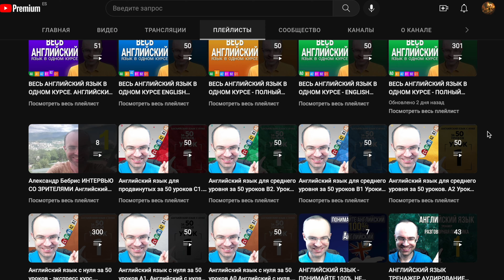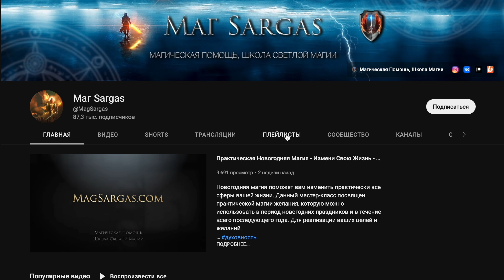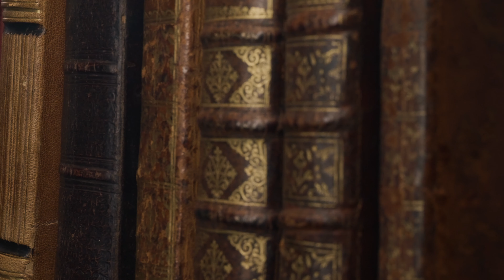Практическая Магия Для Начинающих - Обучение Магии с Нуля - Маг Саргас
Практическая магия - вопрос не такой сложный, как может показаться. Обучение магии с нуля бывает сложным только на первых этапах. Когда вы не знаете, что смотреть, что читать, кого слушать. Стать магом может абсолютно каждый. последние сто лет все люди рождаются с магическими способностями. Достаточно их развить. Абсолютно любой человек может научиться магии, если правильно будет использовать свое время и не отвлекаться на сомнительные псевдоучения и темную магию. В данном видео я расскажу о том как стать магом, даже если вы новичок и ничего раньше не слышали о практической магии. Развитие магических способностей возможно даже самостоятельно. Чего я тоже буду касаться в данном видео.

00:00 - Вступление
00:49 - Практическая Магия для начинающих по плейлистам
02:14 - Практическая Магия Нового Года
02:45 - Только Светлая Магия
03:04 - Книги по Практической Магии
06:29 - Школа Практической Светлой Магии
09:07 - Обучение Магии с нуля самостоятельно

Канал поддерживают: Eritel Sleep, Andrew Doverin, Илья Сучков, Indarkus, Andris Svabe, Vladgord, Женя Титовец, Yamera, Андрей, Sergiy Dikhtyarenko Haidulin, Platon, Olga Schwarz, Леонід Трач, Natalia, Albedo, Alexandr Shamraev  Alf_null, FoBsenT, Helena Helena, J_St_44, Leanita, MYKOLA KETSMAN, Maicl, Micberezin, Nikolas, Reentr, Slawa Repin, VVV, alex sols, goldkreateav, inside senko, Τύχων, Анна Ерахтина, Антон Таргаев, Виктория, Виталий Рябоконь, Дима Ивченков, Илья Соболев, Кирилл Анохин, Кирилл Каликин, Максим Векслер, Мария Акимова, Михаил Николенко, Михаил Шульц, Миша Энгель, Никита А.С., Николас Вейро, Олег Бегечев, Саша Валиева, Сергей Чертов, Станислав Дульский, Точно., Ури, артем W

На сайте MagSargas.com, вы можете получить магическую помощь, вступить в Школу Практической Светлой Магии, найти статьи, видео и книги, на магическую тематику. Регулярно проводятся конкурсы, онлайн трансляции и другие мероприятия.

Это канал Боевого Светлого мага Саргаса, посвященный Практической Светлой Магии. На нем я рассказываю о магии, делюсь магическими практиками, даю инструкции по овладению магическими умениями и необходимую теоретическую базу. Большая часть информации будет полезна не только новичкам, но и опытным практикующим магам.